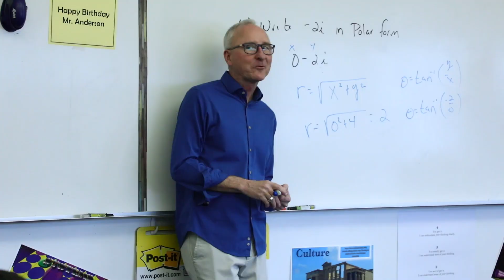Best of Colorado Entry 4 Human Interest Feature-Greg Anderson Retiring-Makenna Blatnick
Rampart Entry for the CSMA Best of Colorado competition